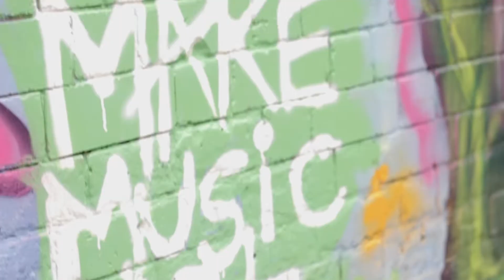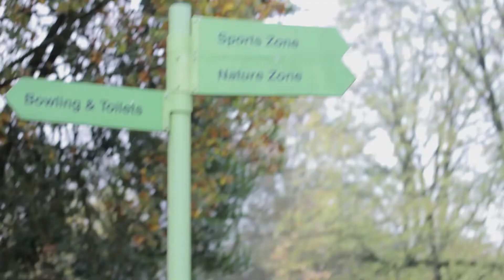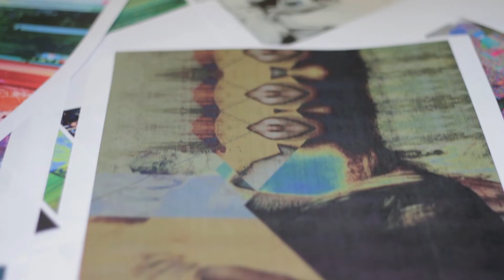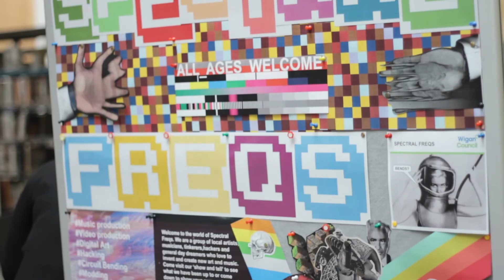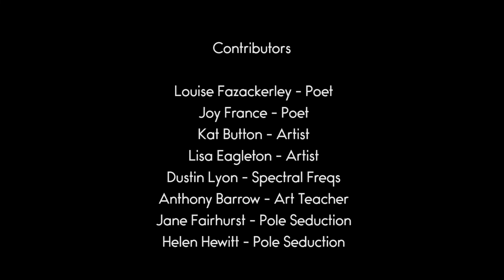Mapping The Arts